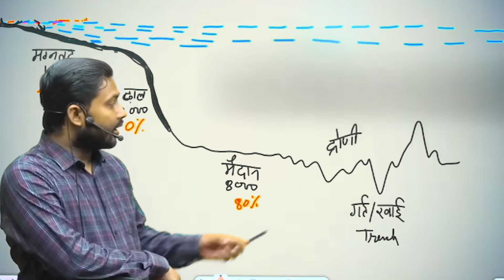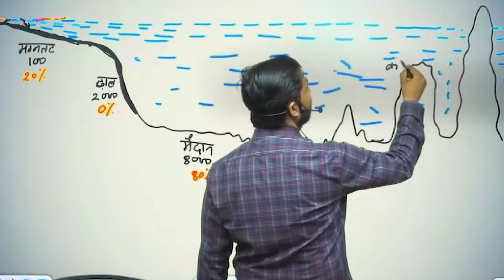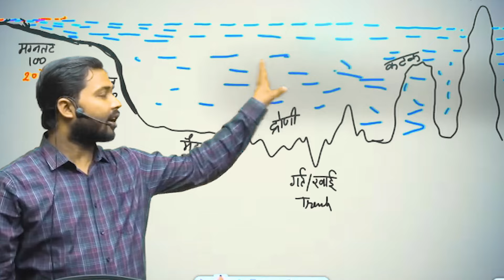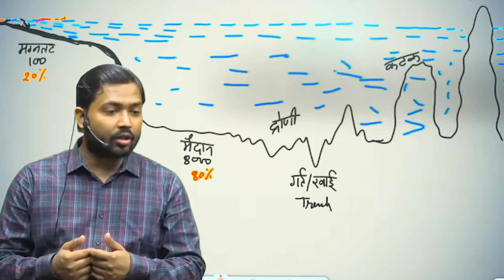यह दुनिया की सबसे गहरी जगह है, इतनी गहराई की पूरा हिमालय डूब सकता है.?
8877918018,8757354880